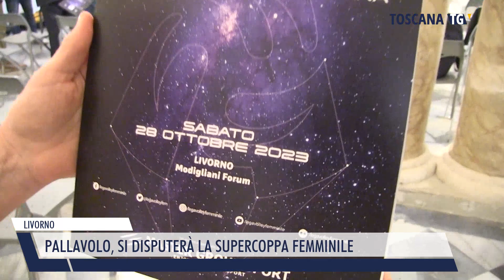2023-09-23 LIVORNO - PALLAVOLO, SI DISPUTERÀ LA SUPERCOPPA FEMMINILE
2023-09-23 LIVORNO - PALLAVOLO, SI DISPUTERÀ LA SUPERCOPPA FEMMINILE